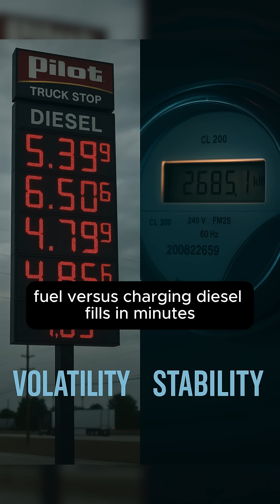🚛 Semi-Truck vs. EV Semi ⚡ | Range, Costs & The Future of Freight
Diesel power or electric torque, which one is truly built for the future of trucking? In this video, we break down the ultimate showdown between traditional diesel semis and next-gen electric semis.

👉 Learn how they compare in range, maintenance, and refueling vs. charging.
👉 Find out why most U.S. freight routes actually give EVs an advantage.
👉 Discover the hidden costs of diesel engines vs. the long-term savings of EV fleets.

Whether you’re a driver, fleet owner, or just curious about the future of logistics, this comparison will leave you with insights that could shape the road ahead.

semi truck vs ev semi, electric semi vs diesel truck, diesel truck vs electric truck, tesla semi vs diesel, ev trucking comparison, semi truck maintenance, semi truck charging vs fuel, future of trucking 2025, logistics industry trends, freight efficiency electric trucks